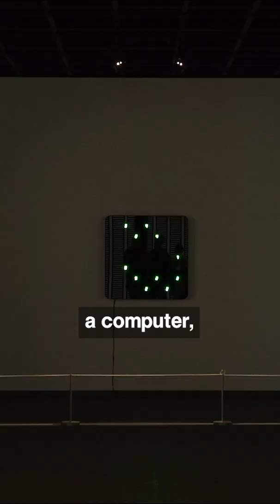John Lennox Explains Narrow AI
Narrow AI vs General AI - what is the difference? Watch Oxford’s John Lennox dives into the future of AI, exploring what it means for ethics, intelligence, and humanity itself.🎬 Full video now live — only on Thought Shorts | 📍LINK IN BIO